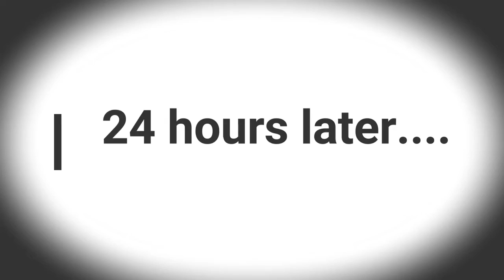How to make a Toy wooden Sailing Boat V2!!